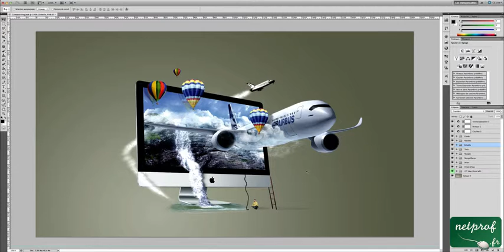Anthony CARDINALE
Prof : Formation-facile